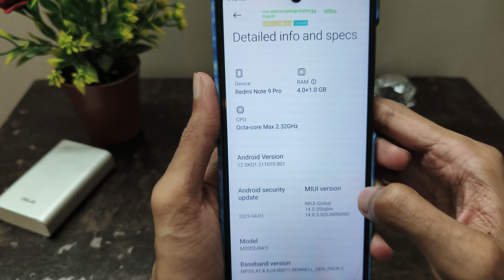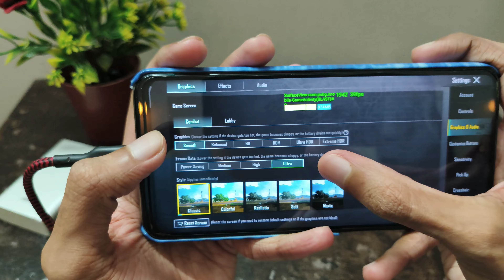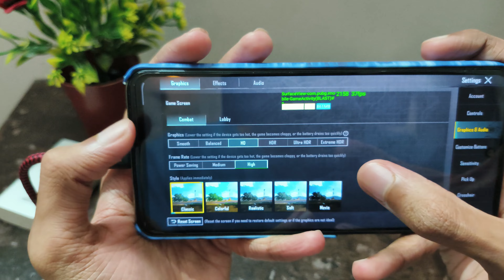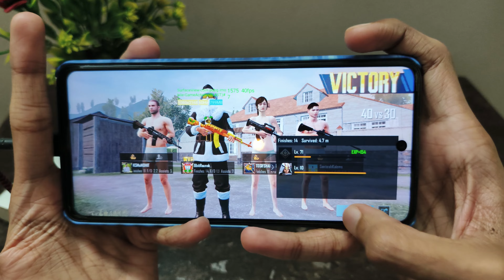Redmi Note 9 Pro BGMI Test With FPS Meter In 2024💀 (4 Years Old Device)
Redmi Note 9 Pro BGMI Test With FPS Meter In 2024💀

redmi note 9 pro fastboot problem,
redmi note 9 pro 5g gaming test,
redmi note 9 pro mi account remove unlock tool,
automatic volume up down problem redmi note 9 pro,
ads problem in redmi note 9 pro,
always on display redmi note 9 pro,
app lock in redmi note 9 pro,
app hide kaise kare redmi note 9 pro max,
best graphics for bgmi in redmi note 9 pro max,
best gfx tool for bgmi redmi note 9 pro max,
best sensitivity for bgmi redmi note 9 pro max,
redmi note 9 pro best sensitivity bgmi,
best graphics settings for bgmi in redmi note 9 pro,
bgmi 60 fps config redmi note 9 pro max,
redmi note 9 pro bgmi sensitivity code,
redmi note 9 pro max bgmi sensitivity full gyro code,
bgmi best sensitivity settings for redmi note 9 pro max,
gfx tool for bgmi redmi note 9 pro max,
redmi note 9 pro max bgmi sensitivity non gyro,
redmi note 9 pro max pubg gameplay,
redmi note 9 pro bgmi hang problem,
redmi note 9 pro bgmi heating problem,
how to fix lag in redmi note 9 pro bgmi,
how to play bgmi smoothly in redmi note 9 pro,
how to change voice in bgmi redmi note 9 pro,
best sensitivity for bgmi in redmi note 9 pro,
bgmi lag problem in redmi note 9 pro,
note 9 pro bgmi test,
bgmi on redmi note 9 pro,
redmi note 9 pro bgmi lag,
redmi note 9 pro max bgmi lag problem,
redmi note 9 pro max bgmi sensitivity,
redmi note 9 pro max bgmi sensitivity new update,
redmi note 9 pro bgmi no recoil sensitivity,
redmi note 9 pro bgmi sensitivity non gyro,
redmi note 9 pro bgmi sensitivity settings non gyro,
no recoil sensitivity bgmi redmi note 9 pro max,
redmi note 9 pro 4gb ram pubg test,
redmi note 9 pro max bgmi 2024,
redmi note 9 pro bgmi sensitivity 2024,
redmi note 9 pro max bgmi 2023